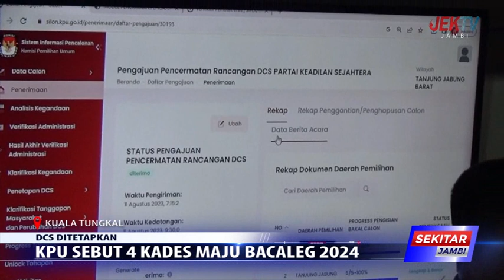KPU SEBUT 4 KADES MAJU BACALEG 2024